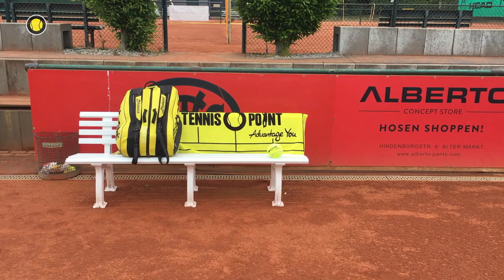Warm up auf dem Tennisplatz | Tennis mit Leah | Tennis-Point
Leah zeigt euch Übungen für ein Warm-up auf dem Tennisplatz. So könnt ihr Verletzungen vermeiden und seid perfekt für euer nächstes Trainingsmatch vorbereitet.